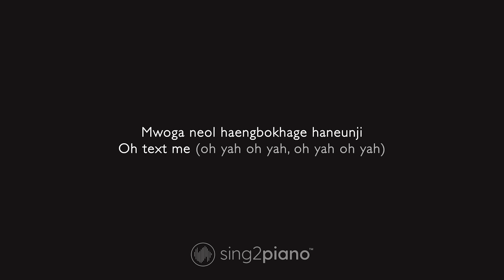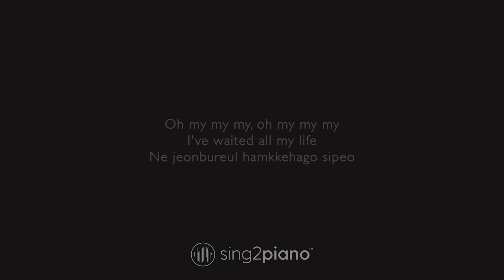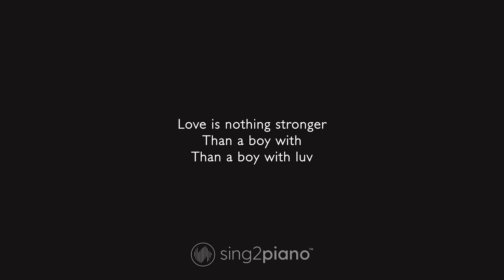BTS, Halsey - Boy With Luv (Lower Key) Piano Karaoke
1. @Sing2Piano on YT | Mention @Sing2Music on Socials

1. Vote via our community page polls every New Music Friday
2. Write it in the Comments 💬 (we read them all)
3. Directly via:

00:00 Boy With Luv Piano
00:03 Boy With Luv Instrumental
02:33 Sing2Piano For You, Up Next

𝗟𝘆𝗿𝗶𝗰𝘀
Originally Performed by BTS & Halsey

Modeun ge gunggeumhae
Oh tell me (oh yah oh yah, oh yah oh yah)
Mwoga neol haengbokhage haneunji
Oh text me (oh yah oh yah, oh yah oh yah)

Nae meorimate dugo sipeo
Oh bae
Come be my teacher
Ne modeun geol da gareuchyeojwo
Your 1, your 2

Listen my my baby naneun
Jeo haneureul nopi nalgo isseo
Geuttae niga naege jwossdeon du nalgaero
Ije yeogin neomu nopa
Nan nae nune neol majchugo sipeo
Yeah you makin' me a boy with luv

Ne jeonbureul hamkkehago sipeo
Oh my my my, oh my my my
Looking for something right
Ije jogeumeun na algesseo

I want something stronger
Than a moment
Than a moment love
I have waited longer
For a boy with
For a boy with luv

Than a moment
Love is nothing stronger
Than a boy with
Than a boy with luv